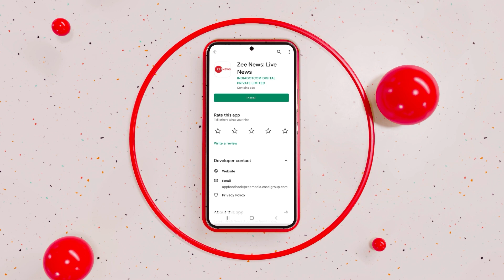India@75: Know about IAF's gamechanger: Rafale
Rafale fighter jets from the IAF are expected to alter the military balance along the border as India strives for air superiority along the China border.